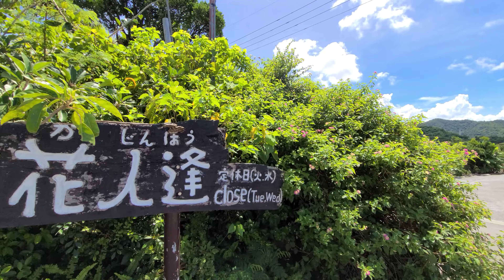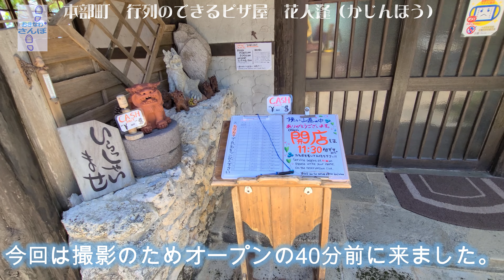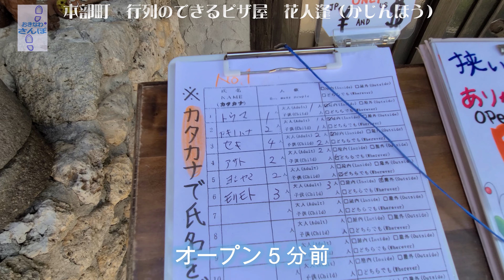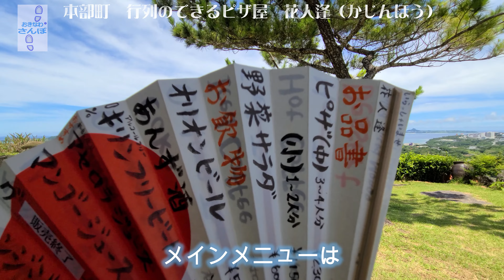沖縄で一番行列のできるピザ屋！ 「花人逢 かじんほう｣ ♯123 【４K】おきなわさんぽ 本部町 沖縄観光 沖縄旅行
「@おきなわ👣さんぽⓇ」の全動画はこちらから

Japan Okinawa Tourism 오키나와 일본 관광 冲绳日本观光 Bersiar-siar di Okinawa Jepun Viaje a japón 沖縄散歩 おきなわ散歩 沖縄さんぽ

穴場スポット　おすすめスポット
沖縄おすすめ